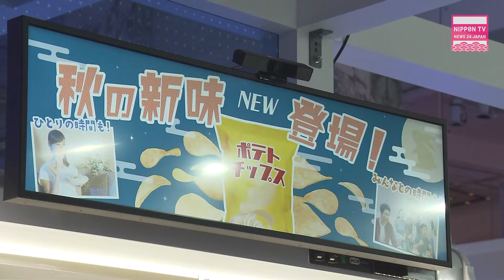Convenience store plans to integrate AI camera into shopping experience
Lawson, one of Japan’s top convenience store companies, partners with telecommunications company KDDI to plan AI camera integration into the shopping experience.